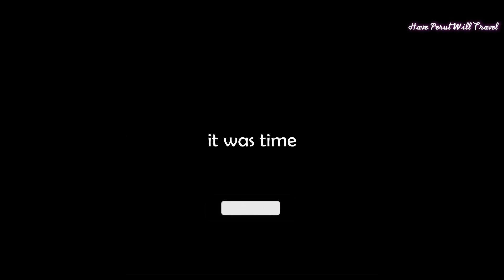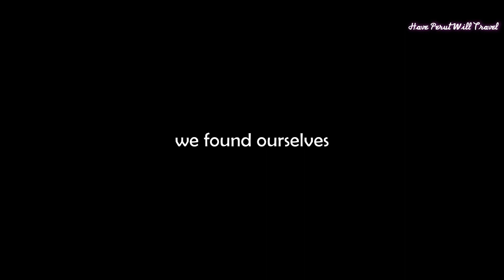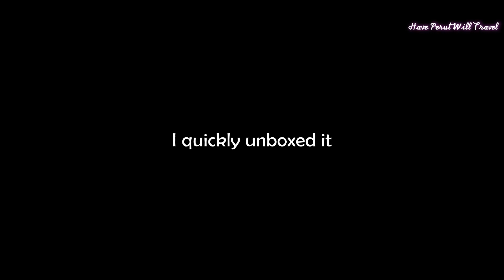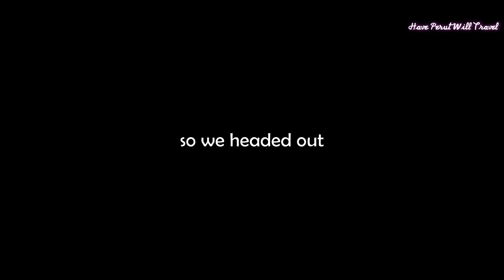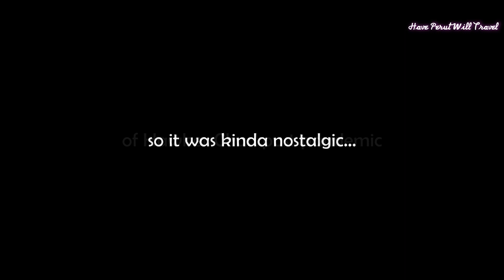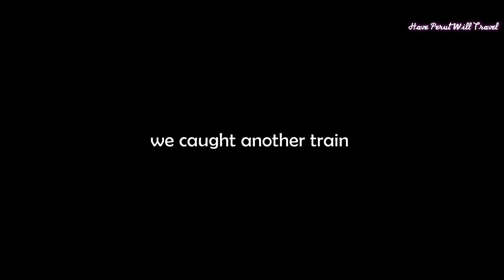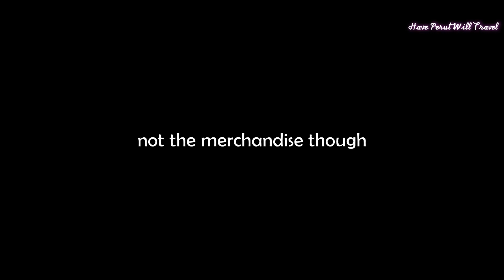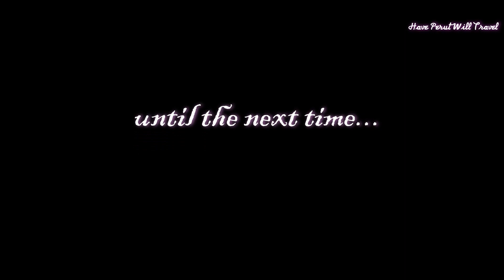New Gear Day: DJI Action 4 [Altech Camera • Hawker Chan]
New Gear Day!

It's been a month since we came back from Penang. In that time work had again consumed my time,so today was the first time quite a while that we went out purposefully in search of content.

While we love our DJI Action 3 its low light performance left much to be desired. I contacted CM of Altech Camera over at Berjaya Times Square yesterday and made a deal to trade in the body of the DJI Action 3 (minutes all its accessories acquired under the Adventure Combo package) for the DJI Action 4 (Standard combo).

Today we left our condo at eleven and walked north along Jalan Munshi Abdullah before making our way across Jalan Dang Wangi. We continued west for a while before turning right onto Jalan Medan Tuanku headed back north.

We then continued onto Lorong Medan Tuanku 2 then turned right onto Jalan Sultan Ismail before taking an escalator up to the Medan Tuanku Monorail station. A few short minutes later we caught a train for a fare of RM2.30 (approximately USD/EUR0.50) to the Imbi Monorail station. We disembarked and entered Berjaya Times Square and made our way to Altech Camera.

Here we met up with Eric who gave our DJI Action 3 a thorough inspection and look over before giving it his seal of approval. We then paid the difference between the two cameras of(RM1,000 (approximately USD212/EUR195), and were then the proud owners of a brand new DJI Action 4!

I attached the Action 4 to a lanyard strap and began our testing!

We headed out of Berjaya Times Square and walked southwest along Jalan Imbi before taking an escalator up and across footbridge that took us directly into LaLaport BBCC.

We then headed down to the lower ground for lunch. During the pandemic if we had a hankering for Chinese food our go-to restaurant on the Grab app would always be Hawker Chan. One we entered the endemic stage we saw less and less of this restaurant, so it was kind of nostalgic to have lunch here today after all this time.

We had a seat, scanned the QR code and ordered the:

 ⁃ Roasted Pork Rice for Cat
 ⁃ Kapitan Curry Pork Rice for moi
 ⁃ Each a glass of Homemade Tea

Our lunch came to RM39.25 (approximately USD/EUR8). We then strolled into Jaya Grocer and got ourselves a bagful of pastries for dinner for RM40.10 (approximately USD/EUR8), then made our way out of LaLaport BBCC. We took another escalator up and into the Hang Tuah Monorail station.

A short while later we caught another train for a fare of RM2.60 (approximately USD/EUR0.50) back to the to the Medan Tuanku Monorail station. We got off and strolled onto Jalan Doraisamy since wanted to check out the Sunny Side Up flea market. We were allergic to the "pomposity" here, a little too crass and pretentious for our liking, and beat a hasty retreat.

We continued our stroll along Jalan Doraisamy walking south before walking back across Jalan Dang Wangi before eventually arriving at Starbucks Capital Square Tower that alas was closed on the weekends! We then walked across Jalan Munshi Abdullah and headed back to our condo.

Thus ended our mini walkabout, so be sure to catch our next video where we (hopefully) wake up to enjoy a quiet morning of car-free Sunday!

Song: AI - Lukas Got Lucky
Song: At This Point - Lukas Got Lucky
Song: Blobby - Rocket Jr
Song: Cali Love (Instrumental Version) - Adelyn Paik
Song: Cirrocumulus - Static Glow Sounds
Song: Coconut Party - Gary the Canary
Song: Dear Summer (Instrumental Version) - Ooyy
Song: Eyes on Christ - JOYSPRING
Song: Eyes on the Prize - Ryan James Carr
Song: Finale in the Rain (Instrumental Version) - Adelyn Paik
Song: Forever Young (Wanna Be) (Instrumental Version) - JAKE $ING
Song: goldentouch (Instrumental Version) - dasloe
Song: Hopeful Earth - Aks & Lakshmi
Song: Hyperreality - Cushy